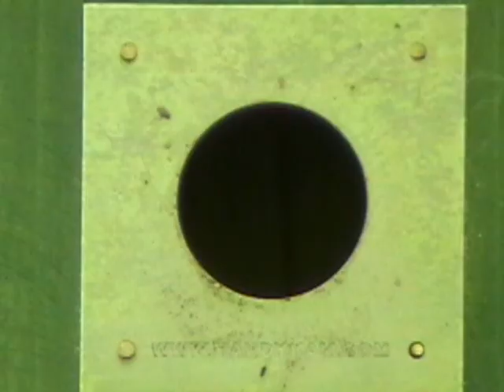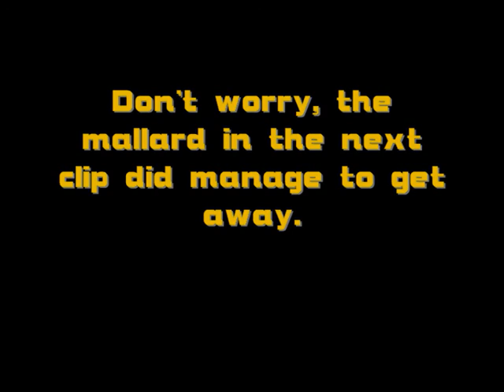spring summer.wmv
A few clips of Reddish Vale Country Park 2009.
The mallard duck being attacked by another mallard did manage to get away and recovered a short time later.